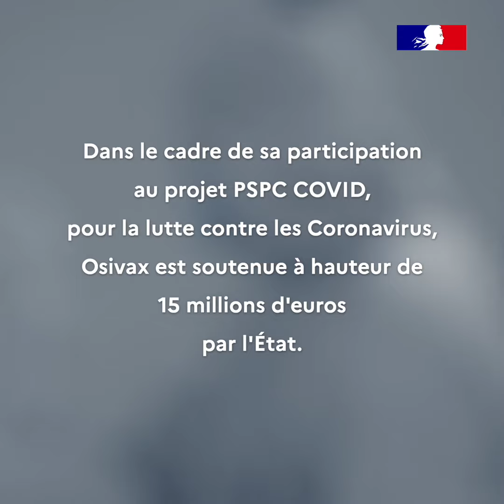OSIVAX : la recherche vaccinale contre les Coronavirus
Osivax est une start-up française de la biotech basée à Lyon,  spécialisée dans la recherche de vaccins à large spectre contre la grippe,  afin de s'affranchir des mutations virales.
Dans le cadre de sa participation au projet PSPC COVID,  pour la lutte contre les Coronavirus, Osivax est soutenu à hauteur de 15 millions d'euros par l'État